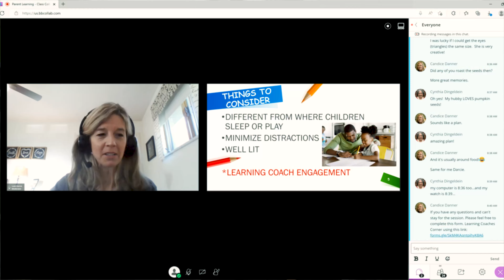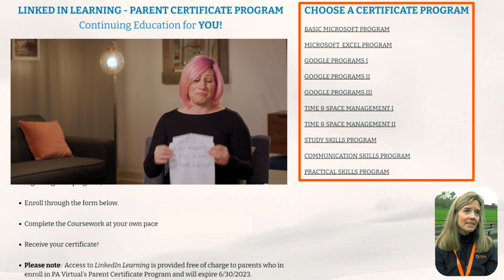PA Virtual Parent Ambassadors: Helping You Succeed at Online School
Parents of cyber school students need support just as much as their children! That's where our Parent Ambassador program steps in to empower parents to learn, grow, and prepare their students for success. In this video, Parent Ambassador Regional Coordinator Darcie shares more about what we offer our Learning Coaches!